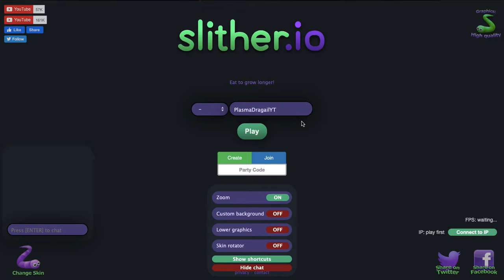The Young Titanoboa |Slither.io